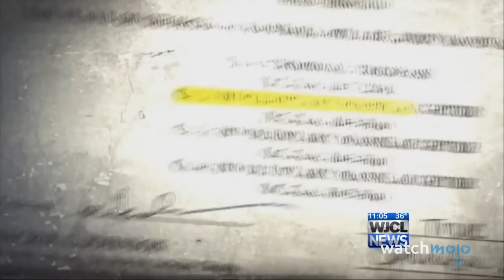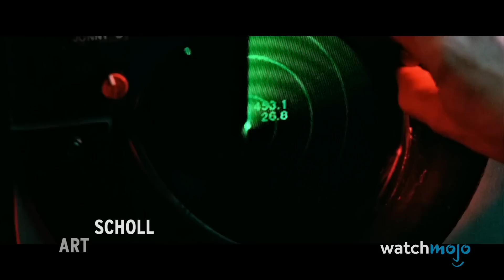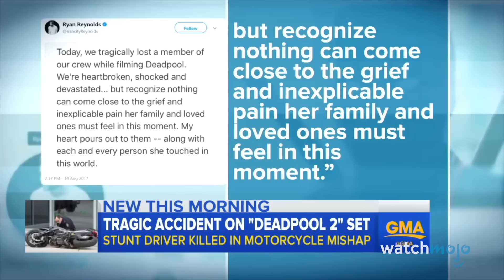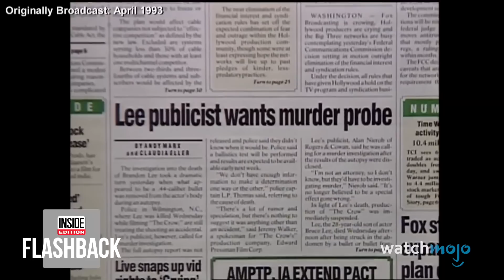10 Movies that ACTUALLY Got People Killed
These film sets turned deadly. For this list, we’ll be looking at terrible events on film sets that led to members of the cast and crew perishing. Our countdown includes “The Return of the Musketeers”, “Deadpool 2”, "The Crow”, and more. Which on-set accident shocked you the most? Let us know below.